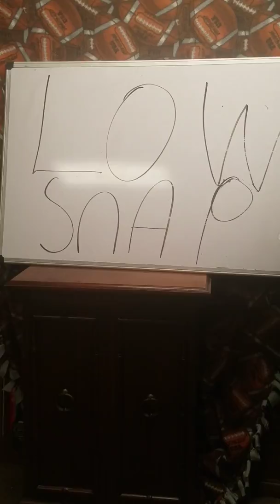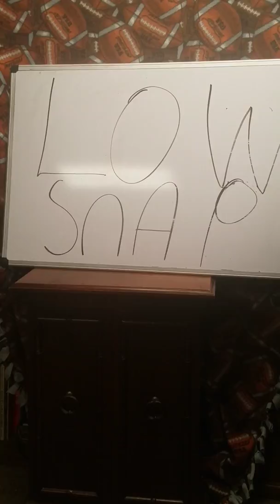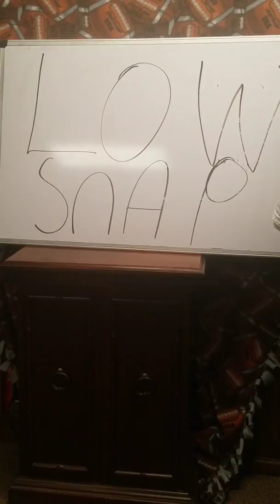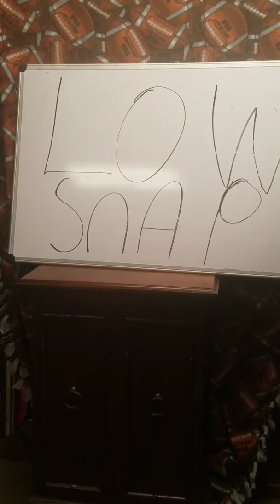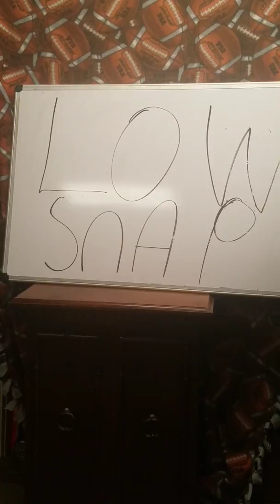Ryan Day must take this opportunity